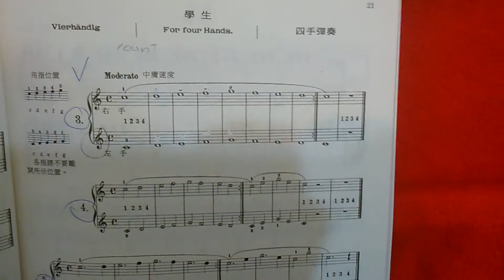Learn to counting For four hands piano practice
She doesn't want  to practice